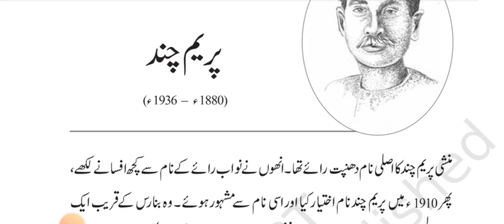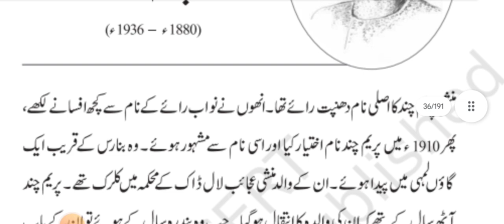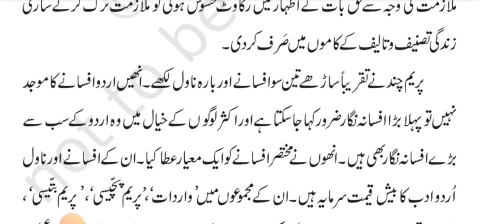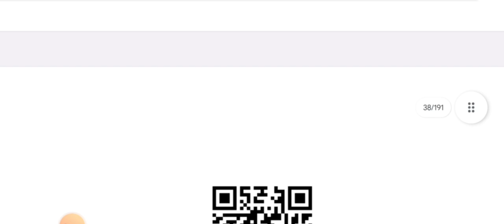urdu Ncert ||منشی پریم چند||Class 9th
منشی پریم چند (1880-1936)، ہندوستان کے مشہور اردو اور ہندی ادیب، ناول نگار اور افسانہ نگار تھے۔ ان کا اصل نام دھنپت رائے سریواستوا تھا، لیکن ادبی دنیا میں وہ اپنے قلمی نام "پریم چند" سے مشہور ہیں۔ ان کا کام ہندوستانی معاشرت اور دیہی زندگی کی حقیقی تصویر پیش کرتا ہے، جس میں طبقاتی جدوجہد، غربت، سماجی مسائل اور انسانیت کی تلاش کو اہم موضوعات بنایا گیا ہے۔

پریم چند نے تقریباً تین سو کہانیاں اور درجن بھر ناول لکھے۔ ان کے مشہور ناولوں میں "گؤ دان"، "کرمو بھگت"، "بازار حسن"، اور "رنگ بھومی" شامل ہیں۔ ان کے افسانے اور کہانیاں مثلاً "کفن"، "عیدگاہ"، "دو بیلوں کی کتھا" اور "پوس کی رات" آج بھی مقبول ہیں اور ہندوستانی ادب میں کلاسیک کی حیثیت رکھتے ہیں۔

پریم چند کے ادب میں سادگی، حقیقت پسندی اور انسانی ہمدردی کی جھلک ملتی ہے، جس نے انھیں اردو اور ہندی دونوں زبانوں میں ایک معتبر اور محبوب مقام عطا کیا ہے۔